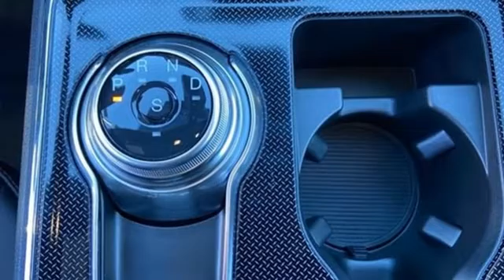2022 Ford Edge Utica NY Oneida, NY FX0541 - SOLD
Year: 2022
Make: Ford
Model: Edge
Trim: ST Line
Engine: EcoBoost 2.0L I4 GTDi DOHC Turbocharged VCT
Transmission: 8-Speed Automatic
Color: Silver
Interior: Ebony
Stock #: FX0541
VIN: 2FMPK4J94NBA01022
Silver 2022 Ford Edge ST Line AWD 8-Speed Automatic EcoBoost 2.0L I4 GTDi DOHC Turbocharged VCT AWD.brbr21/28 City/Highway MPG

Address:
1441 Genesee St.